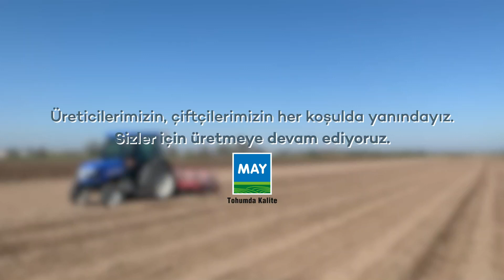77MAY35 Mısır Ekimi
Bursa/Karacabey/Hotanlı Mahallesi’nden değerli çiftçimiz Turhan Sevil; yüksek verimli, danesi camsı ve kırmızı renkli, hektolitresi çok iyi olan mısır çeşidimiz 77MAY35’i tercih etti.
Kendisine ve bu zor zamanlarda üretmeye devam eden tüm çiftçilerimize bereketli bir sezon diliyoruz.